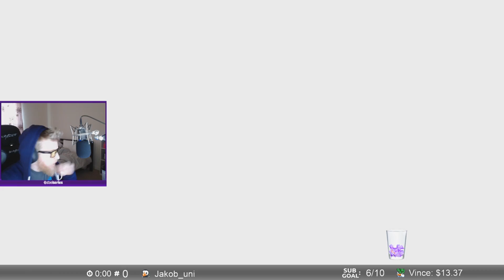DIZZY HAS HAD ENOUGH - View Clip Compilation #13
Hes pissed.

Keep sending Sky (Skyy_tv) your clips to get them featured!

▼ Music Details:
Flux Pavilion & Matthew Koma - Emotional